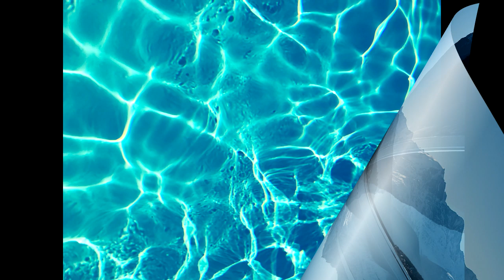Almost in F Tranquillity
Music for relaxation. Enjoy.